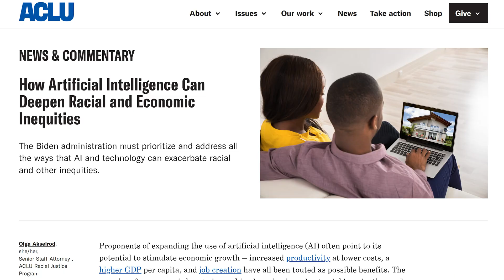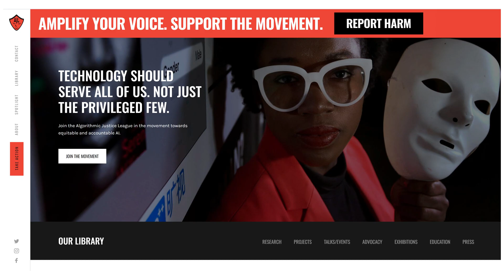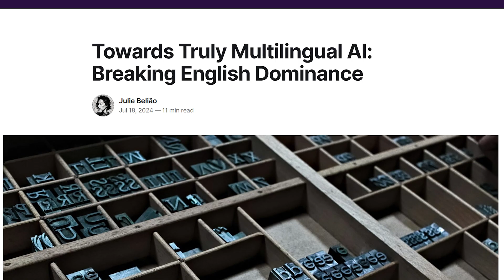How Deb Raji exposes bias in AI and machine learning | Rise25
Deb Raji is a researcher and advocate dedicated to uncovering biases in artificial intelligence and promoting more ethical, inclusive technology. In this episode of Mozilla’s Rise25 series, she explores the hidden biases in AI, the impact of flawed technology on marginalized communities and the urgent need for responsible innovation in the tech industry. Deb shares her insights on how we can build a future where technology serves everyone fairly. 👉 MORE EPISODES of Rise25

Mozilla’s Rise25 series celebrates the game changers shaping our digital future. Deb sheds light on the crucial conversations around AI bias, racial and gender disparities in technology and how her groundbreaking research is influencing the tech landscape. Watch now to hear her powerful perspective on ensuring fairness and equality in future tech innovations.

👉 EXPLORE the episode in chapters:
0:00 What is AI bias?
0:22 Who is Deb Raji?
0:52 How is Deb uncovering AI bias?
1:06 How does facial recognition fail?
1:53 What is responsible AI?
2:12 How to build inclusive AI?
2:36 Deb Raji as a Rise25 honoree

Deb Raji shares her powerful research and advocacy work to expose bias in AI systems and build a future where technology serves everyone fairly.